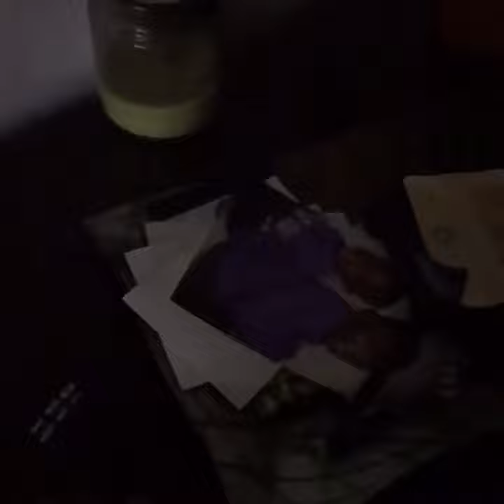Dazzzleclan0 gaming setups